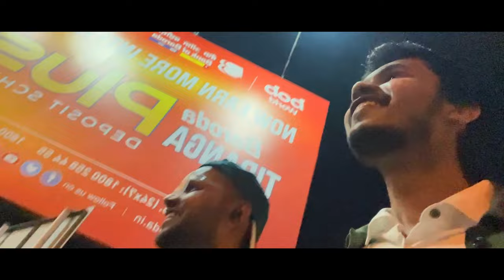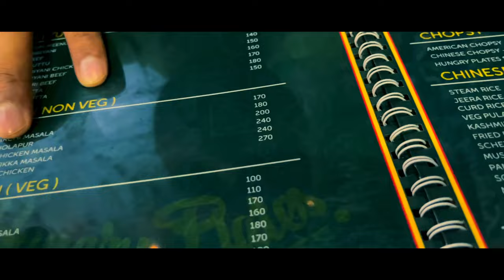Way to Kochi | Anywhere Door in real life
Let me know in comment section, if you have any suggestion or feedback or query.

About me:
Hi everyone, I am Aminul, currently i am working at Qualcomm as a software engineer. I created this channel for sharing my special days as a memory so that later on i can revisit it, along with that i like videography and like to capture special moments and want to improve it like professionals. Sometimes, you might be bore while watching my vlogs/videos, as i'm kind of an introvert person, in some places i don't know what to say like completely blank, but i am trying, i thing that only importent.
So here, Aminul, who is trying to be extrovert and trying something different out of his comfort zone | It's Aminul Vlogs